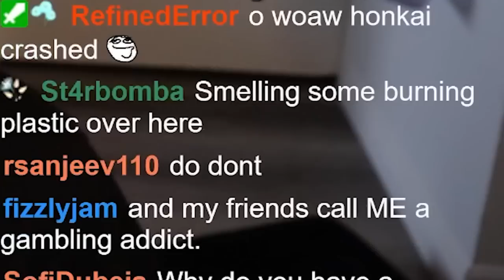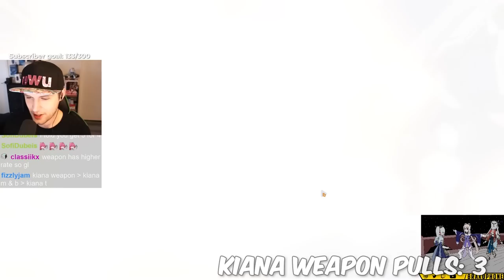Genshin Impact Player Whales on Honkai Impact 3rd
I didn't mean to spend this much ;-;